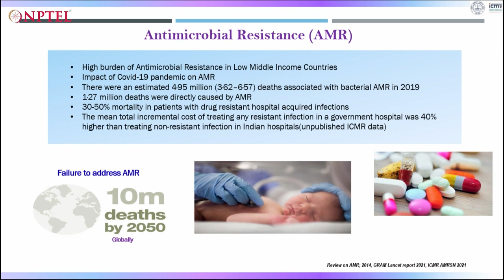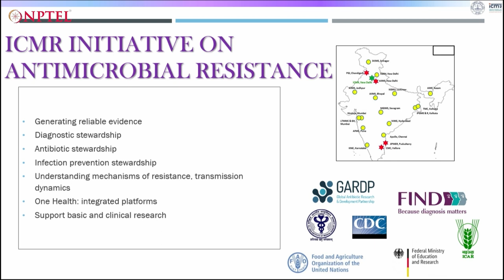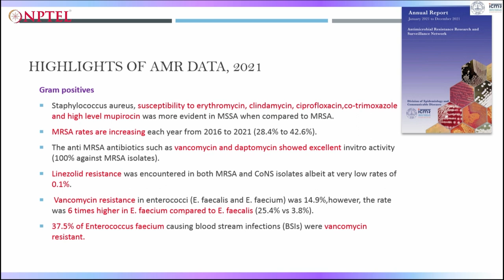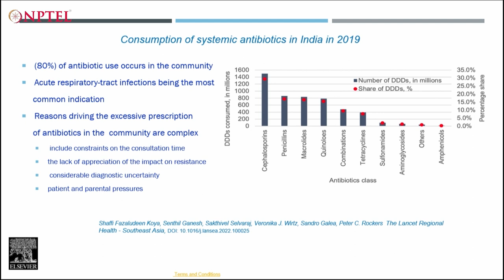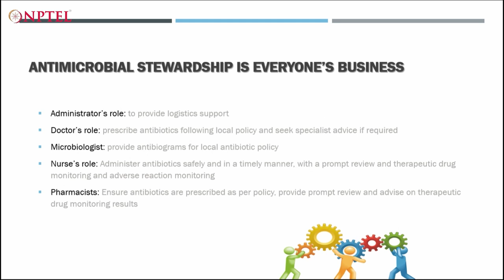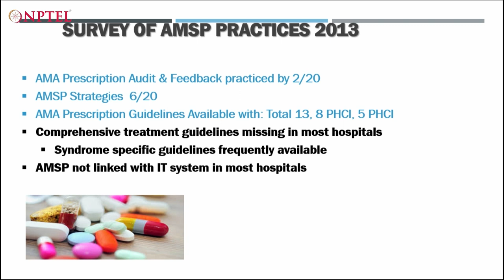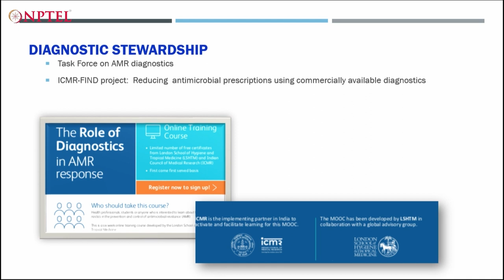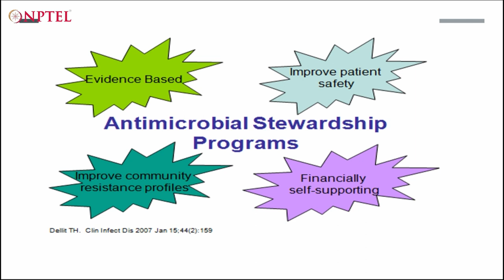Antimicrobial resistance a global threat and Importance of antibiotic stewardship program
Unit 2_Emerging Infectious Diseases and Antimicrobial Resistance
Topic: Antimicrobial resistance a global threat and Importance of antibiotic stewardship program

1.Why Antimicrobial is a global threat
2.Anti-microbial Stewardship
3. Main driving forces of AMR
4.Consequences of AMR
5. ICMR inititative on AMR
6. Australian Commission on Safety and Healthcare